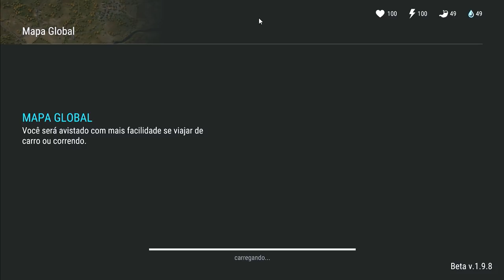A FORTALEZA!!! REFORMANDO BASE CONTRA O MULTIPLAYER - LAST DAY ON EARTH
PROGRAMAS QUE USO EM MEUS VÍDEOS :

PIXEL LAB
PS TOUCH
KINE MASTER
POWERDIRECTOR
AZ SCREEN RECORDER PRO
SCR